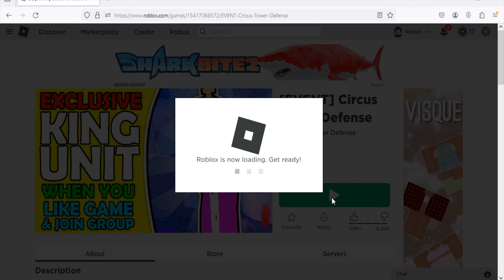Roblox Circus Tower Defense New Code February 2024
New code for coins in Roblox Circus Tower Defense